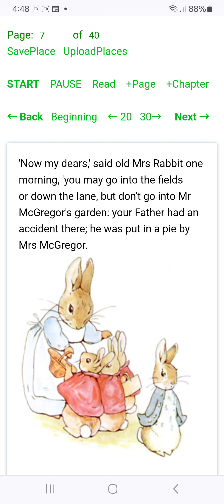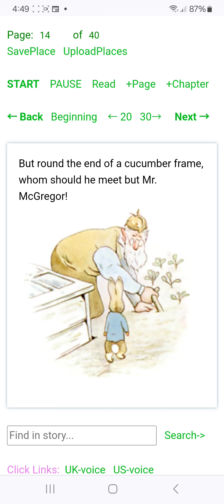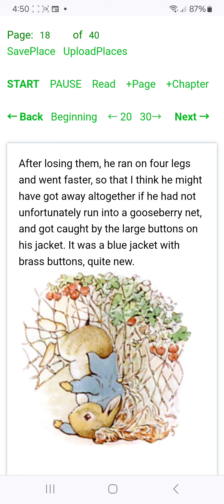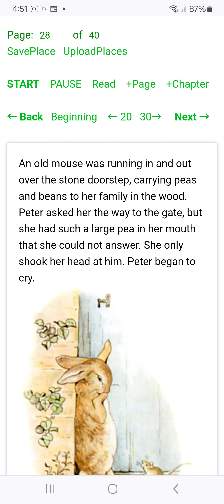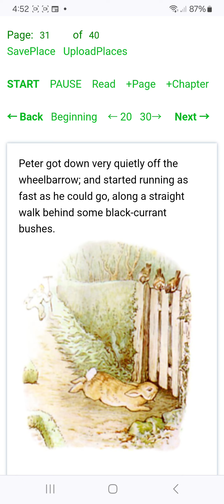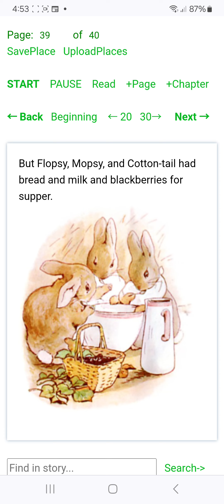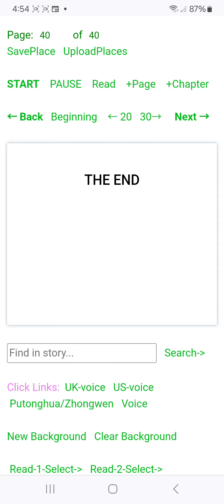Peter Rabbit by Beatrix Potter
Peter Rabbit by Beatrix Potter as read by alicereads.org TTS web program